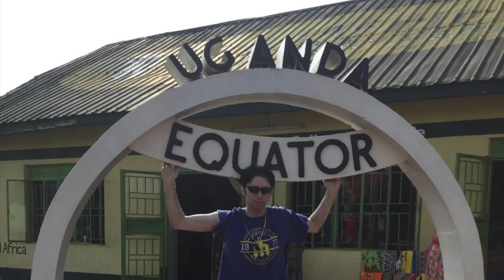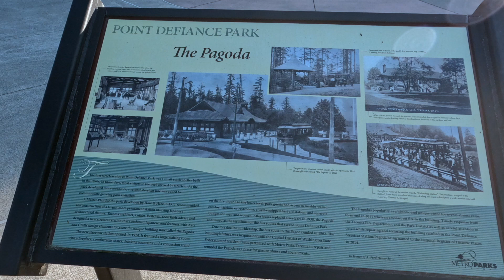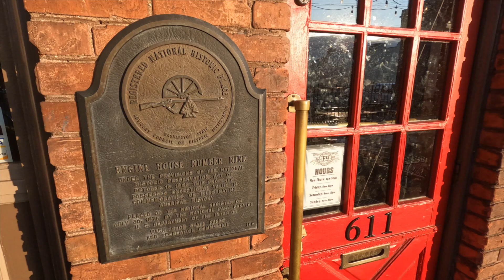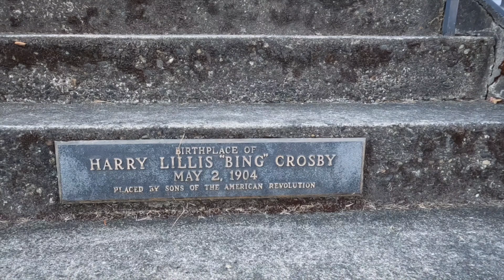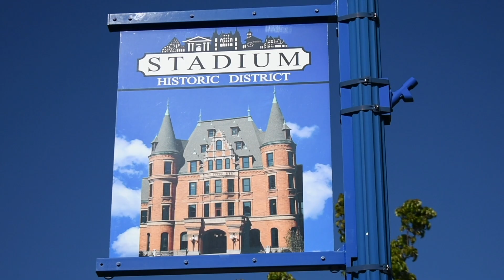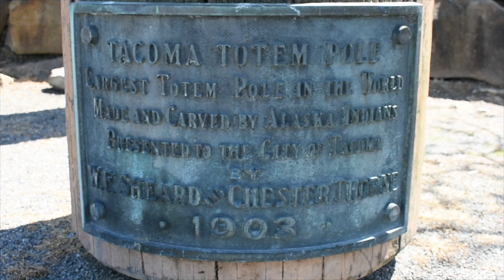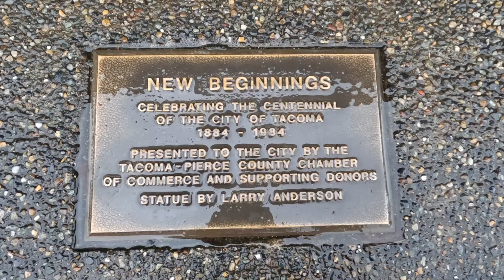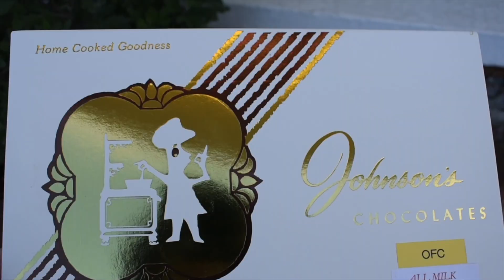My personal tour of Tacoma, Washington USA. My hometown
In this video I take you on a personal tour of what I consider the highlights of Tacoma. Certainly there are more things I could have shown, but if I were running a tour company this would be my tour basically. I took videos at all different times, in all different weather during all seasons. I do the narrating and explain what you are seeing and usually some of the history behind it. And sometimes just let you enjoy the videos with some music. Hopefully you'll come away with a little (or a lot) better understanding of how Tacoma came to be and what made it what it is. And most of all I hope you enjoy.
Chapter 1. 0:00 Intro
Chapter 2. 2:12 Ruston way
Chapter 3. 7:03 Point Defiance park
Chapter 4. 14:37 The Narrows bridge(s)
Chapter 5. 16:14 Titlow park and Beach
Chapter 6. 20:00 Tacoma community college
Chapter 7. 20:30 Chambers bay
Chapter 8. 21:52 The University of Puget Sound
Chapter 9. 24:00 Union avenue trees
Chapter 10. 24:52 recommended restaurants
Chapter 11. 28:51 Tacoma's beautiful mansions
Chapter 12. 34:22 Bing Crosby's house, Tacoma's churches, Wright park and the Karpeles museum
Chapter 13. 39:35 Stadium High school
Chapter 14. 43:33 Fireman's park
Chapter 15. 45:00 Old City Hall
Chapter 16. 47:22 Theater district and the Bostwick building
Chapter 17. 48:45  Union Station, UW Tacoma, Washington State history museum, Bridge of Glass and Museum of Glass
Chapter 18. 53:13 Port of Tacoma
Chapter 19. 54:57 Tacoma Dome (also seen the silver building at 56:00  is The Lemay - America's car museum, with over 300 vintage vehicles)
Chapter 20. 57:13 Brown & Haley factory - home of Almond Roca
Chapter 21. 57:57 Johnson's candy company
Chapter 22. 59:02 Cheney Stadium
Chapter 23. 100:34 Nearby Gig Harbor and Tehaleh, Bonney Lake
                      102:20 closing bye bye